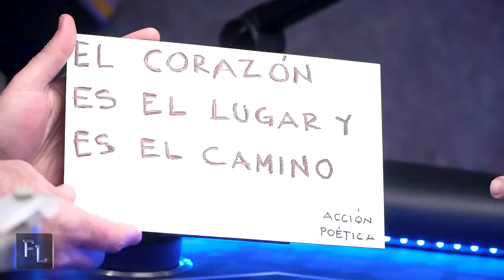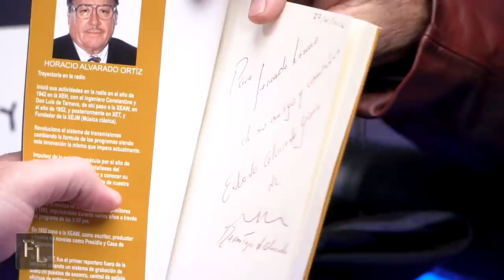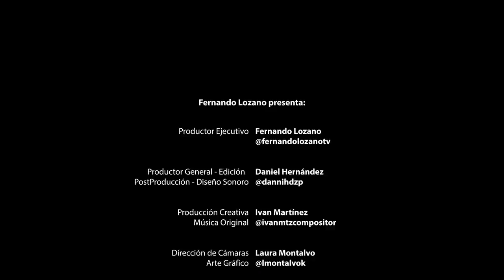Fernando Lozano presenta: Lic. Eduardo Alvarado Ginesi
Reportajes de Alvarado 🎙 Ícono de la TV Regiomontana